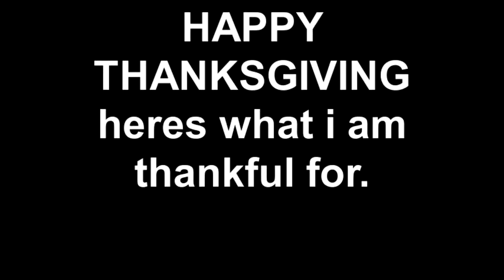HAPPY THANKSGIVING( heres what i am thankful for.)